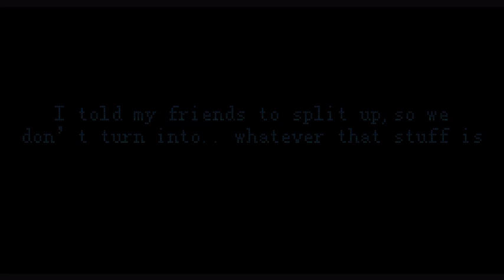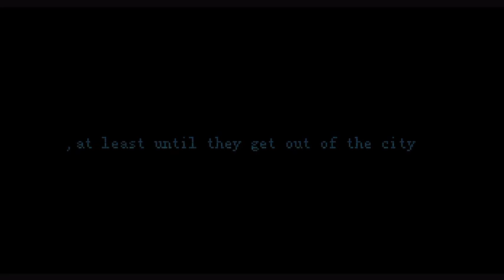FNF:B-side redux|CORRUPTION VS THE SUPER TEENS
“Your fate is sealed KG…”

Original Mod:
crazygamer corruption mod

KG vs Evil Boyfriend